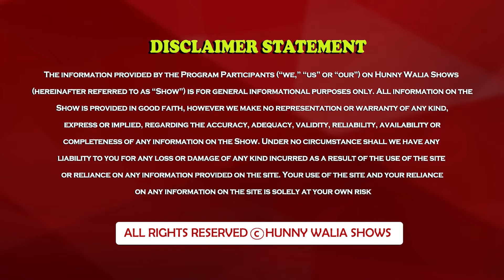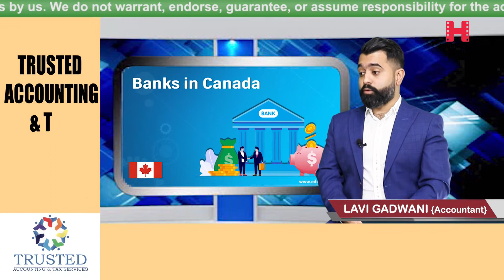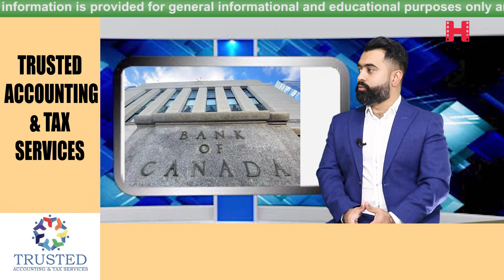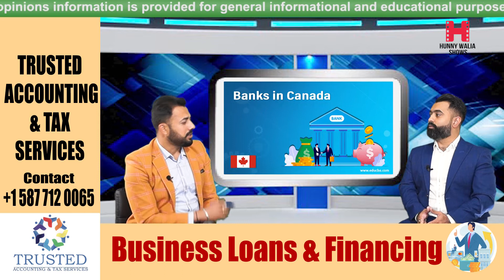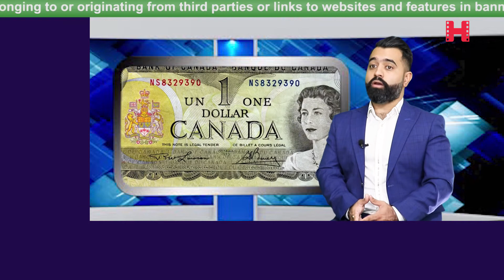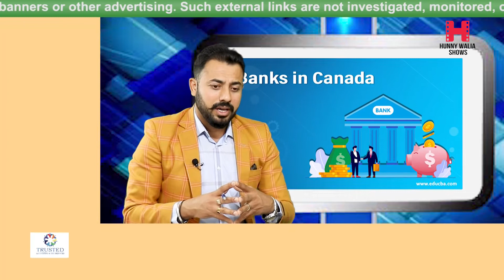Steps to avail the Covid-19 financial help by Canada Government.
ਕੈਨੇਡਾ ਸਰਕਾਰ ਦੁਆਰਾ Covid-19 ਸਹਾਇਤਾ ਪ੍ਰਾਪਤ ਕਰਨ ਦੇ ਪਗ਼.
Watch the special hunny walia show hosting Lavi Gadwani.